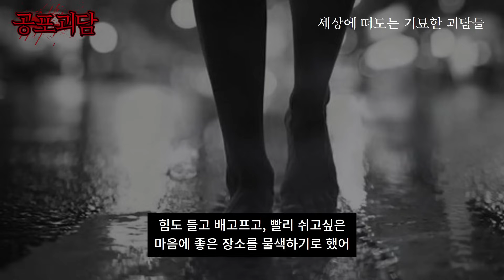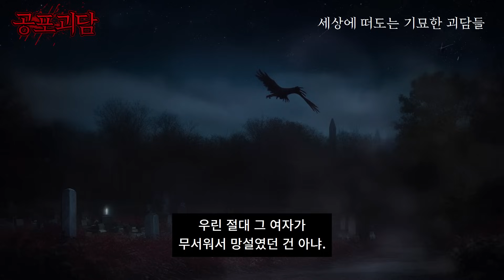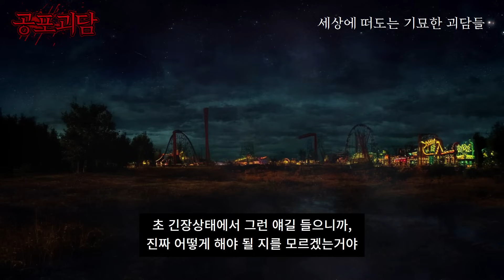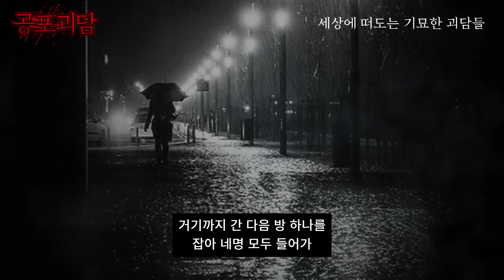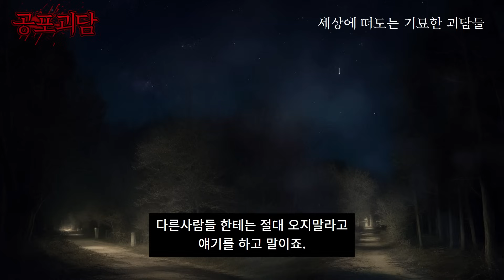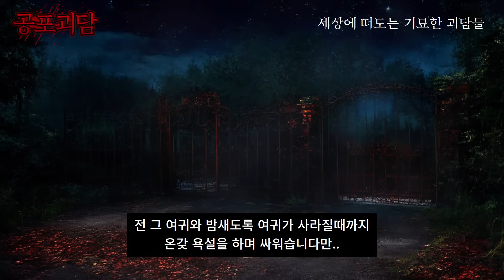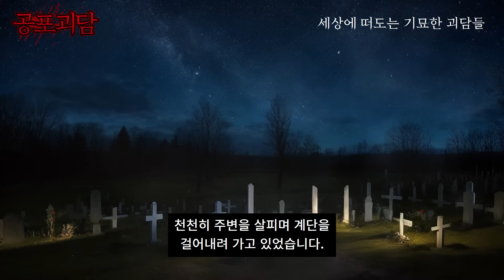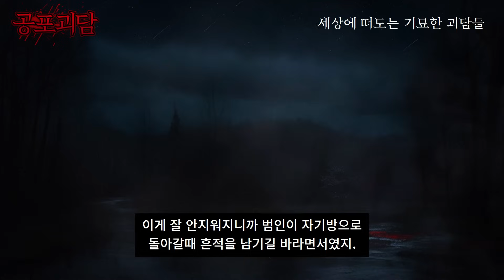캠핑장에서 귀신을 보고 오줌을 지릴뻔한 20년전의 실화괴담